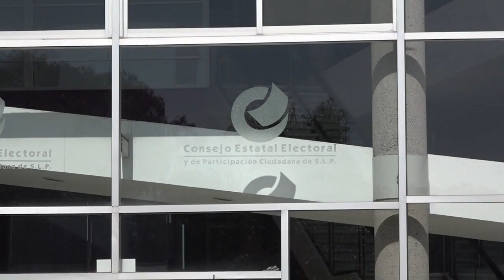Inicia Ceepac proceso sancionador vs RGC por actos anticipados de campaña.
SLP.- De acuerdo con los integrantes del Frente Ciudadano Anticorrupción (FCA), el Consejo Estatal Electoral y de Participación Ciudadana (Ceepac) advirtió que existen los elementos necesarios para iniciar un proceso sancionador en contra del diputado federal, Ricardo Gallardo Cardona, por actos anticipados de campaña.

Esto luego de que Manuel Nava Calvillo recordara que el pasado 10 de octubre, el frente presentó ante las autoridades del Ceepac una denuncia en ese sentido en contra del legislador.

“Se advierte que existen elementos que permiten establecer el inicio de un procedimiento sancionador en materia electoral, a fin de determinar si en el caso que nos ocupa se actualizan actos anticipados de campaña imputados al ciudadano Ricardo Gallardo Cardona, señala el acuerdo del Ceepac”, dijo.

Tras presentar como una de las pruebas el destape que hizo la dirigencia nacional del Partido Verde Ecologista de Gallardo Cardona para la gubernatura de SLP en el 2021, el consejo desprende que esta conducta denunciada como “actos anticipados de campaña sí se vincula a un proceso electoral”.

Nava Calvillo también mencionó que el Partido Acción Nacional presentó una denuncia similar, misma que se propuso desechar por no vincular sus pruebas a un proceso electoral en específico.

“El Ceepac acumuló los expedientes de la denuncia del PAN y la del FCA, y requirió al PVEM, -toda vez que no se tiene conocimiento de una oficina de enlace en esta ciudad de San Luis Potosí, donde pueda ser localizado el servidor público- solicite al ciudadano Ricardo Gallardo Cardona, informe en relación a su agenda oficial correspondiente a los meses de agosto, septiembre y octubre de 2019”, explicó.

Además, comentó que el Ceepac fija que de no responder en un plazo de cinco días se hará acreedor a una medida de apremio que puede consistir en una amonestación, multa o auxilio de la fuerza pública.